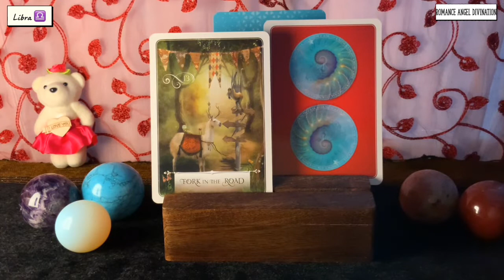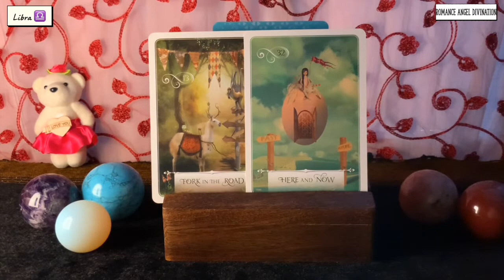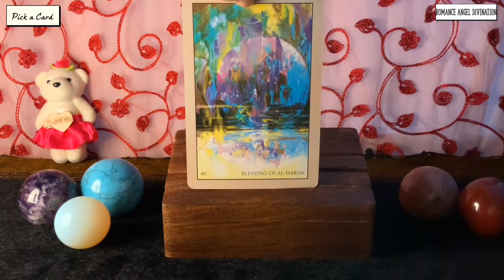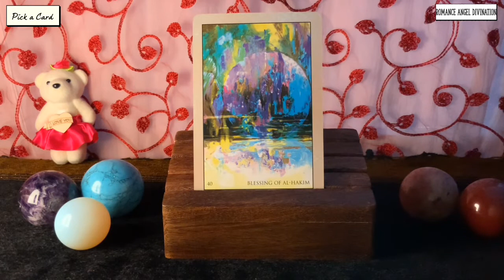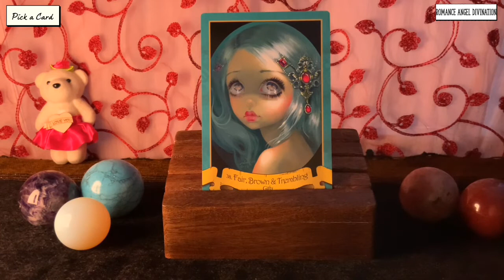Libra “ They’re changing…cannot lie anymore !!! “ Daily Love Tarot Reading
❤ Welcome to Romance Angel Divination,

What is a Virgos personality?
What is Virgos love like?
What is attracted to Virgo?
What is a Virgos relationship?
virgo personality
virgo dates
virgo star
virgo sign
virgo meaning
virgo man
virgo sign woman
virgo horoscope today
What Tarot card is for Virgo?
What is Virgo energy Tarot?
What is Virgo lucky?
What's the reading for Virgo today?
Who is Virgo soulmate?
What is a Virgos weakness? virgo tarot reading this week virgo tarot - youtube virgo tarot today virgo tarot love
virgo tarot card meaning
virgo tarot may 2022
virgo tarot card tattoo
What is an Aquarius personality like?
Can Aquarius be in love?
What are Aquarius known for?
What are Aquarius attracted to sign?

aquarius dates
aquarius sign
aquarius meaning
aquarius month
aquarius soulmate
aquarius compatibility
aquarius man
aquarius woman

What is the Tarot card for Aquarius?
Is Aquarius lucky or unlucky?
How much Lucky is Aquarius?
Do zodiac signs have Tarot cards?

What is the Tarot card for Capricorn?
What is Capricorn lucky?
What is Capricorn love horoscope for today?
How is tomorrow for Capricorn?
capricorn tarot this week
capricorn tarot today love
capricorn tarot card meaning
capricorn tarot may 2022

What is a Capricorn like in love?
What kind of person is an Capricorn?
Who should Capricorns marry?
What are the 3 types of Capricorns?

capricorn dates
capricorn personality
capricorn horoscope
capricorn today
capricorn month
capricorn compatibility
capricorn soulmate
capricorn personality female
What is Taurus personality type?
What is Taurus love?
Who do Taurus usually marry?
Is Taurus positive or negative?

taurus dates
taurus horoscope
taurus gun
taurus woman
taurus soulmate
taurus compatibility
taurus meaning
taurus month

What Tarot card belongs to Taurus?
What does Taurus mean in tarot cards?
What is Taurus love horoscope for today?
What are the zodiac tarot cards?

What is the Tarot card for Cancer?
What is the love horoscope for Cancer today?
Are Cancer's lucky?
What is lucky number of Cancer?

cancer tarot reading 2022
cancer tarot tomorrow
cancer tarot may 2022
cancer tarot card meaning
cancer tarot card tattoo

What is Cancers personality?
Who should a Cancers marry?
What are Cancers attracted to?
Are Cancers toxic?

10 things about cancer zodiac
cancer zodiac girl
cancer zodiac compatibility
cancer zodiac traits
why cancer zodiac is the best
What does Pisces personality?
What problems do Pisces have?
What is Pisces sign attracted to?
What are Pisces weaknesses?

pisces horoscope
pisces personality
pisces soulmate
pisces dates
pisces animal
pisces sign
pisces birthstone
pisces fish

What is the Tarot card for Pisces?
What is Pisces love horoscope for today?
Which major arcana is Pisces?
What should a Pisces marry?

pisces tarot card meaning
pisces tarot april 2022
pisces tarot reading for tomorrow

Is 2022 good year for Pisces?
What will 2022 be like for Pisces?
What Tarot card is for Pisces?

pisces love tarot 2022
pisces 2022 money horoscope
2022 for pisces woman
pisces tarot - youtube
pisces horoscope
pisces tarot june 2022
pisces tarot reading this week
sagittarius horoscope
sagittarius dates
sagittarius soulmate
sagittarius compatibility
sagittarius month
sagittarius tarot today
sagittarius tarot - youtube
sagittarius tarot this week
sagittarius tarot today youtube
sagittarius tarot reading free
sagittarius tarot 2022
sagittarius tarot card meaning